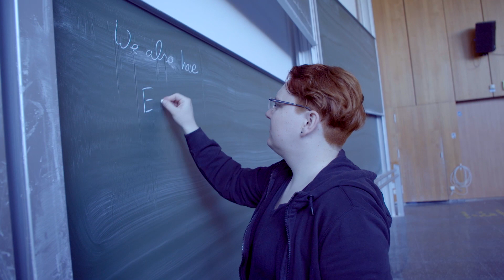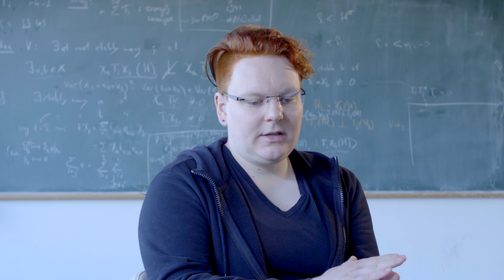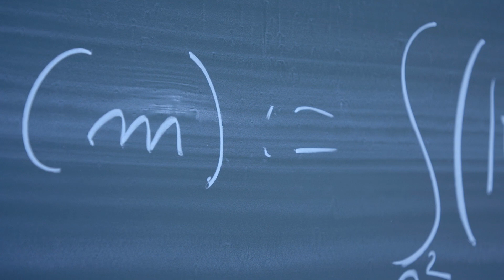Theresa Simon - Juniorprofessorin für angewandte Mathematik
In einer Videoserie porträtiert die Stabsstelle Kommunikation und Öffentlichkeitsarbeit sechs Wissenschaftlerinnen und Wissenschaftler aus unterschiedlichen Fachbereichen, die eine Juniorprofessur oder Nachwuchsgruppenleitung innehaben. Die Bandbreite ihrer Themen ist groß: Wie ist unser Universum entstanden? Wie finden Unternehmen die passenden Mitarbeiter? Wie sieht eine islamische Tier- und Umweltethik aus? Gleichzeitig geht es auch um die persönliche Motivation und die Frage, welchen gesellschaftlichen Einfluss das jeweilige Forschungsthema hat.

In diesem Porträt stellt sich die Mathematikerin Dr. Theresa Simon vor, die als Juniorprofessorin am Exzellenzcluster Mathematik Münster die Muster in Magneten untersucht. Mit ihrer Forschung will sie dazu beitragen, neue Technologien im Bereich von Speichermedien zu entwickeln. Im Video erklärt sie nicht nur ihre Forschung, sondern beschreibt auch, welche Momente sie als Wissenschaftlerin begeistern.

In this series of videos, the Communication and Public Relations department presents six academics from a variety of disciplines who are either junior professors or who head a group of junior researchers. The range of subjects they cover is a wide one: How did our universe come into being? How can companies find the most suitable staff? How does Islam view animal welfare and environmental ethics? In addition to research topics, we will also be looking at what motivates researchers personally. What led them to their particular subject? What do they find fascinating about it? And what are the still unanswered questions in their subject?

In this portrait, mathematician Dr Theresa Simon introduces herself. As a junior professor at the Cluster of Excellence "Mathematics Münster", she studies patterns in magnets. With her research, she wants to contribute to developing new technologies in the field of storage media. In the video, she explains her research and describes the moments that excite her as a scientist.